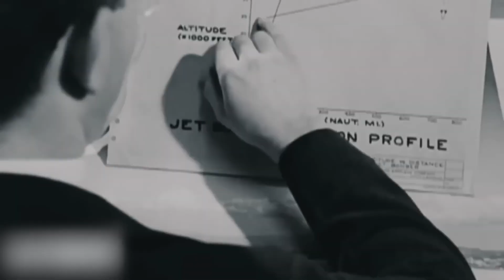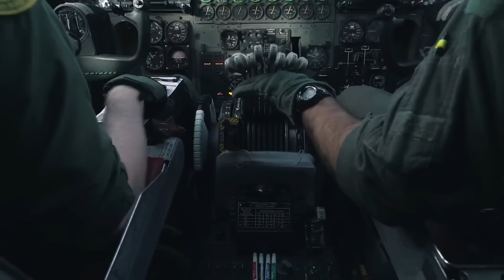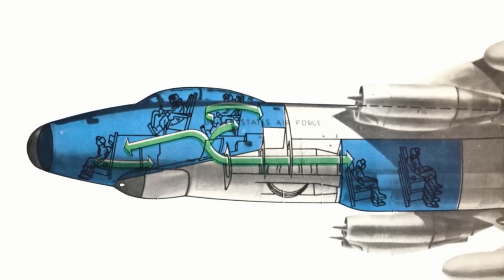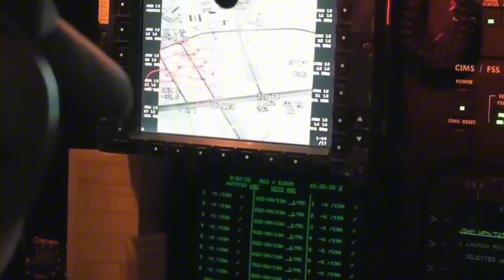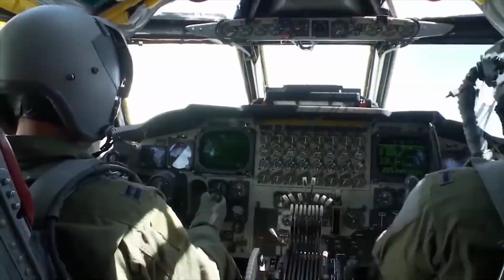US Finally Revealed New B-52s II To Fly For A Full 100 YEARS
The legendary B-52 Stratofortress is entering an entirely new era—an upgrade so powerful that it could allow this iconic aircraft to soar for a full century. The U.S. Air Force has finally unveiled the stunning transformation of the B-52s, giving them cutting-edge systems, modern avionics, and engines that will redefine what it means to be a long-range bomber in the 21st century.

This video dives deep into the jaw-dropping modernization program that turns the Cold War-era bomber into a lethal, tech-enhanced beast ready to dominate airspace for decades to come. You'll witness how America’s most durable aircraft is getting new life, and why this astonishing upgrade proves that old war machines can become more dangerous than ever. From stealthy radar upgrades to extended-range precision weaponry, this transformation is not just a facelift—it’s a full resurrection of airpower dominance.

Find out why the new B-52s are set to outlive even the most advanced aircraft in the world today. See how the U.S. is outpacing global rivals with a cost-effective solution that’s packed with next-generation capabilities.